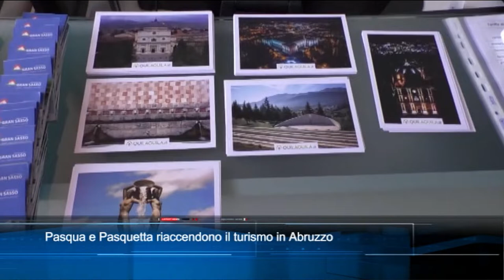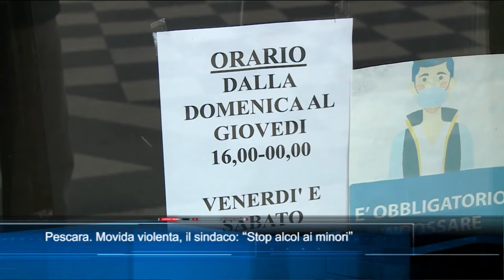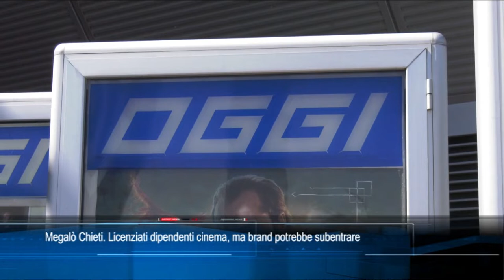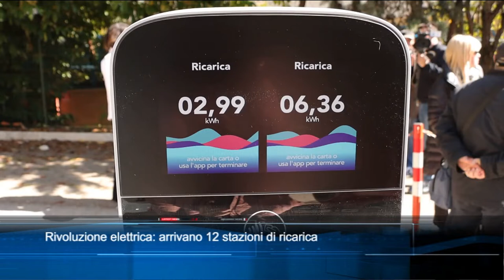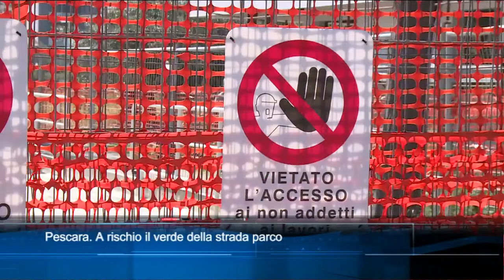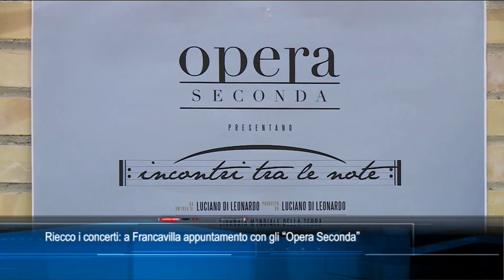TgSei edizione delle 14 di martedì 19 aprile 2022